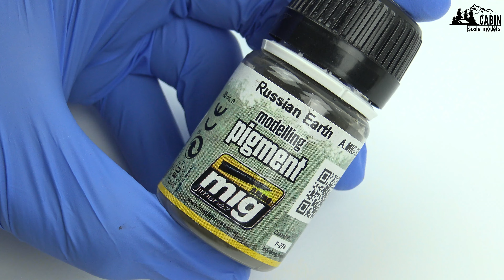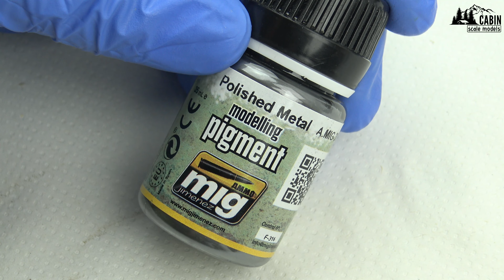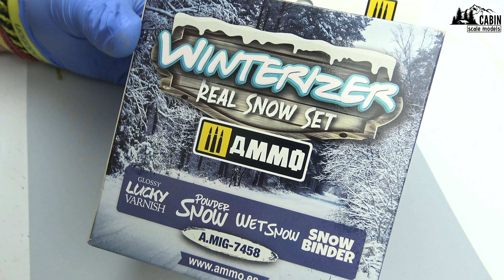Panzer III Ausf. L, Pz.Abt. 502 Leningrad 1942, Dragon 1/72 FINAL PART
Dear friends,
After a few days of vacation, I have uploaded the final part in my 1/72 Dragon Panzer III Ausf. L series. In this final episode, I show how I added mud, rust, snow and final details to the model. I am very happy with the result, I hope you like it too!